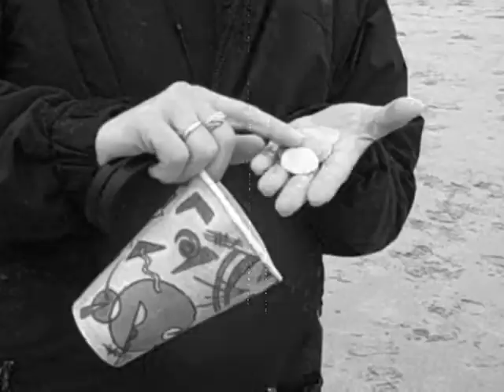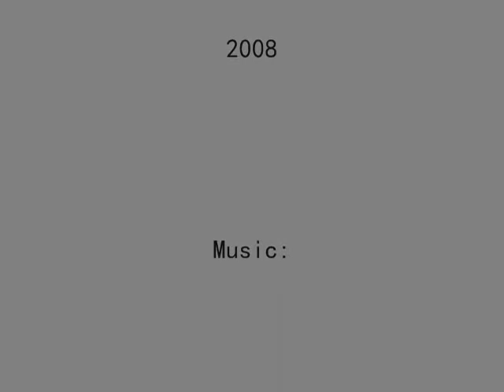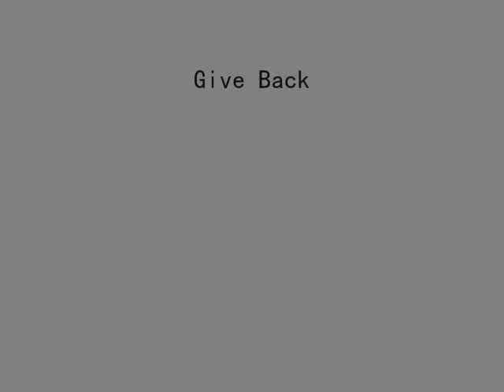My Wing Sailing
Art survivor girls; Cassandra Barney, Kate Horowitz and Laura Mayer create an artwork using found objects on Cannon Beach. The collaboration of these three artists (a painter, a poet and sculptor)created an artistic gift while exploring and sharing meaningful artistic conversation.